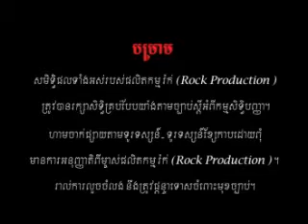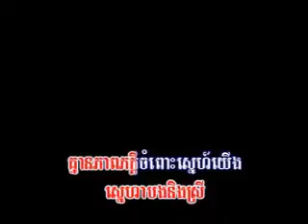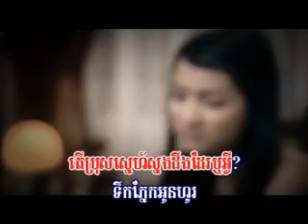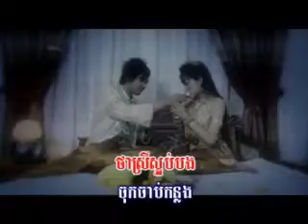យំមិនឆ្អែត-Yum Min Chhor Et(Lin ka)ភ្លេងសុទ្ធ